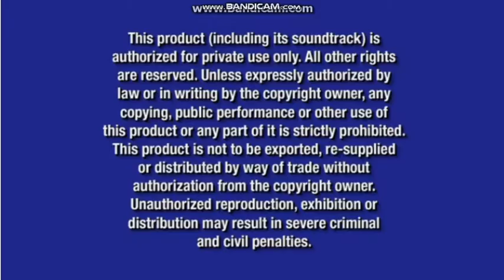Opening to Birds Don't Dance 2005 DVD